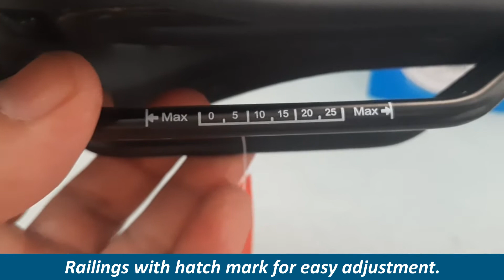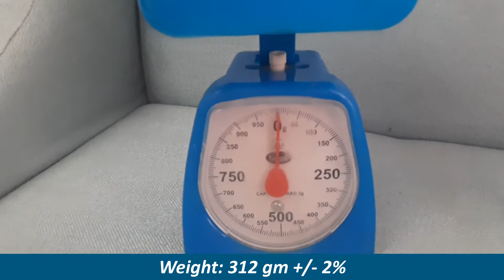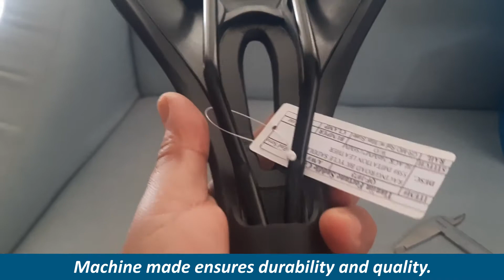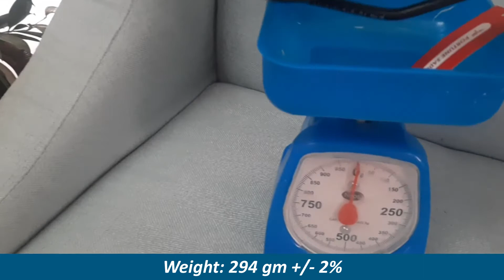Bicycle Saddles with Great Features & Advantages